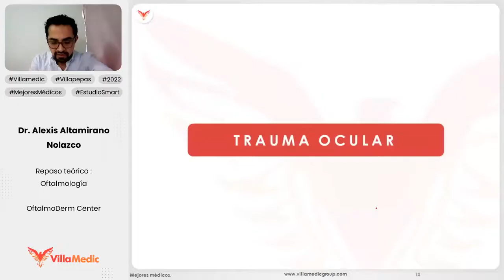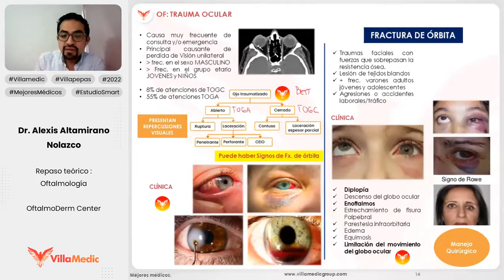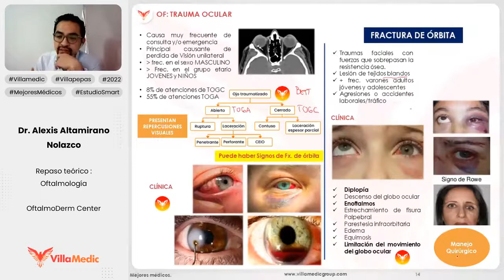TRAUMA OCULAR - OFTALMOLOGÍA - VILLAMEDIC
¿Qué es un traumatismo ocular?
Los traumatismos oculares pueden ser cerrados (causados por un golpe o contusión de un objeto romo) o abiertos (causados por un objeto perforante). También pueden estar provocados por el contacto del ojo con productos químicos.
Las contusiones pueden provocar cataratas, glaucoma, inflamaciones, hemorragias y desgarros o roturas de la retina o la coroides. En hasta un 5% de los casos, una contusión ocular puede derivar en un desprendimiento de retina.
En el caso de las perforaciones, hay riesgo de infección ya que puede quedar algún cuerpo extraño en el ojo, y suele haber un peor pronóstico. En los casos más graves la integridad del globo ocular puede correr peligro.
Los tratamientos son variados y van desde el uso de colirios en el caso de pequeñas erosiones corneales, a complejas operaciones quirúrgicas en el caso de perforaciones oculares más graves.
Las causas más habituales son accidentes laborales, accidentes domésticos (hasta el 50%), accidentes de tráfico, agresiones y accidentes en la práctica de deportes.
Canal Medicin.